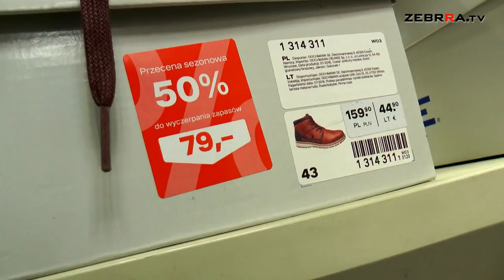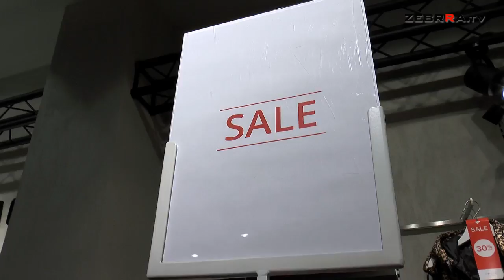Słoneczna TV: jak kupować z głową na wyprzedażach?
Trwa sezon wielkich wyprzedaży. Jak kupować, aby nie zwariować i nie zrujnować portfela, radzi stylistka Daria Kwaczyńska. Zapraszamy na program.